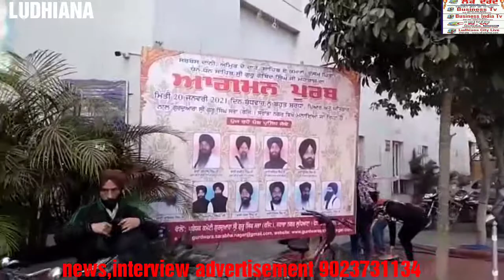GURDWARA SRI GURU SINGH SABHA SAHIB SARBHA NAGAR LDH GURPARB CELEBRATION